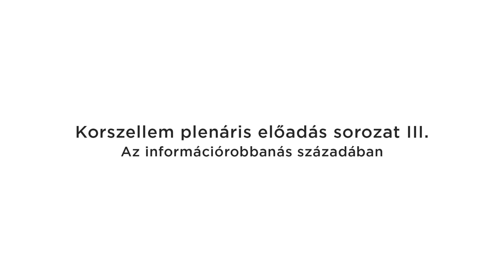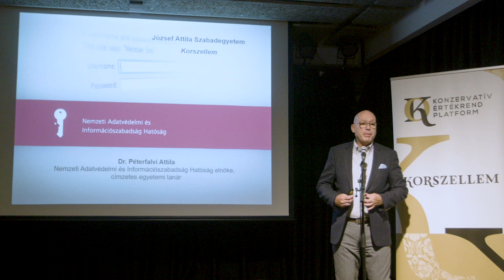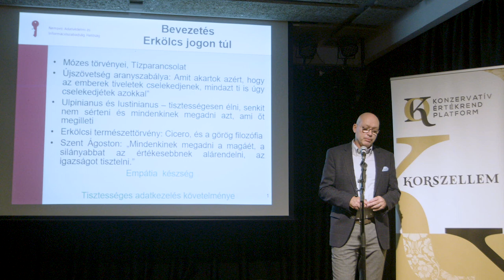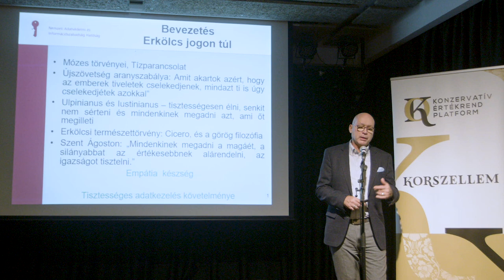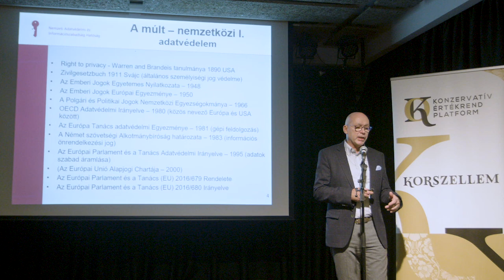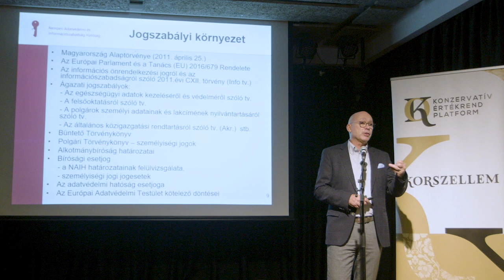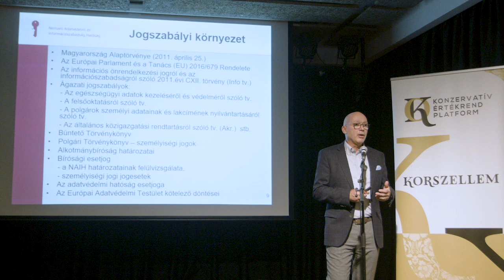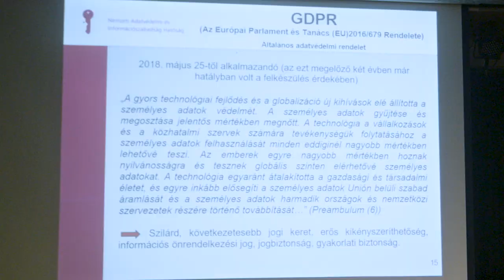Korszellem plenáris előadás sorozat #3 Az információrobbanás századában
A világot átszövő adatátvivő hálózatok kiépítésével, a multinacionális szolgáltatók megjelenésével, a személyi számítógépek tömeges elterjedésével egyetlen generáció ideje alatt átalakult az életünk. A technika exponenciális fejlődése lehetővé tette a mesterséges intelligencia, az autonóm, az öntanuló, önálló döntéshozatalra képes technológia megjelenését.
A technika bevonult az emberek intim szférájába, áruvá váltak személyes adataink. Ez a helyzet a személyiségünk védelme érdekében morális, gazdasági és jogi dilemmákat is felvet. Kik az információ tulajdonosai? Mik az információ hordozói? Kinek kell garantálni az adatátvitel biztonságát? Meddig terjed az ember felelőssége saját adataiért? Felkészültek-e minderre a társadalmak?

Helyszín: Kossuth Klub Díszterme
(Múzeum utca 7.)
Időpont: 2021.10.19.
Előadó: Péterfalvi Attila, a Nemzeti Adatvédelmi és Információszabadság Hatóság elnöke